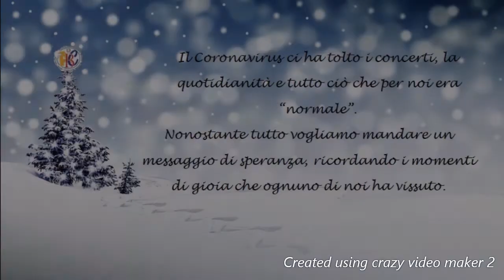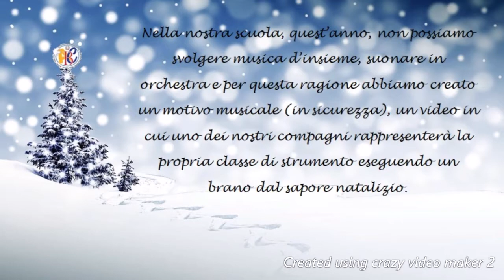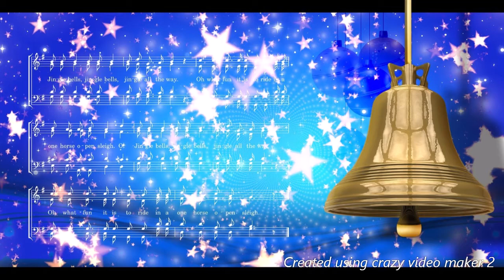Un Natale inaspettato Cianciana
I.C.S. Manzoni Alessandria della Rocca (Ag): Concerto Natalizio a cura della SMIM sede di Cianciana (Ag)